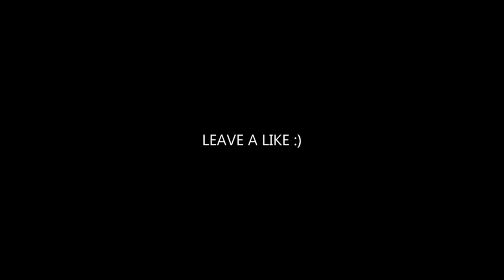Shell Shocked-DRIFT...(Car Music Video)